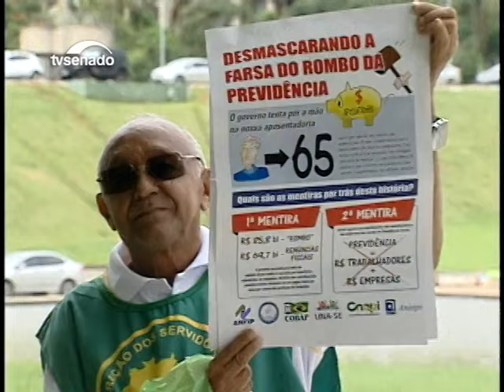Em Dia Nacional, aposentados fazem marcha contra a reforma da Previdência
Evento organizado por entidades de aposentados foi marcado por protesto contra a proposta do Governo de reforma da Previdência.